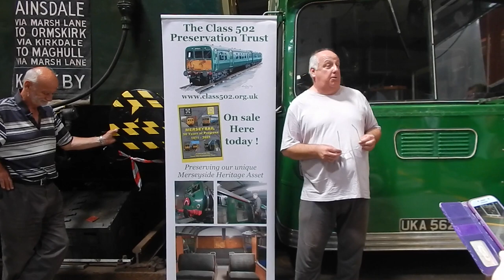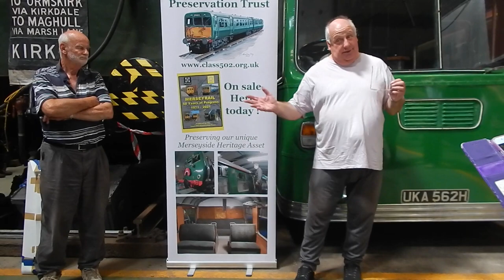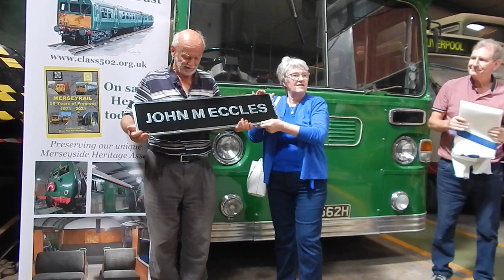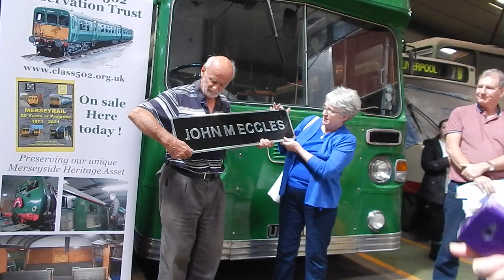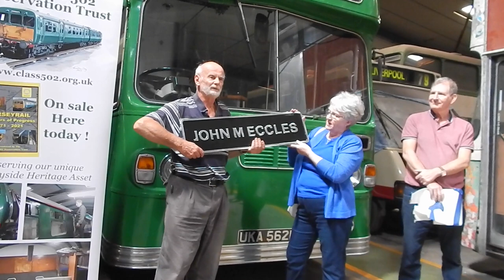Merseyside transport trust open day 2022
The return of the Merseyside transport trust open 2022. A fine collection of vintage buses was on display for the return of this annual event. This year was special for the 502 groups electric train, as it recevied the name John M Eccles